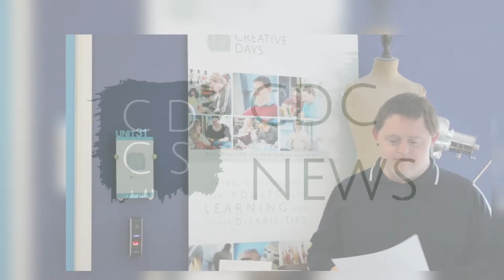CDC News presented by Joseph - CDCS - Creative Day Care Services Digital - 24/05/21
This video is apart of the Creative Day Care Services Digital Programme

In this video, Joseph updates you on the week ahead at CDC. Including information on our Tuesday, Wednesday and Friday Zoom sessions.

You can find more over on our facebook page.